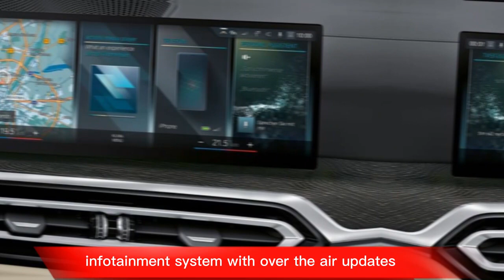Bmw Evs 2025 Review/Interior/Exterior/First Look/Features/Price/Bmw I4 2024/Aj car Point 2024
"Welcome to [ AJ Car Point 2024 ] - your ultimate destination for the latest and greatest in the automotive world! If you're a car enthusiast or simply looking for the most comprehensive and insightful reviews of upcoming new cars, you've come to the right place.